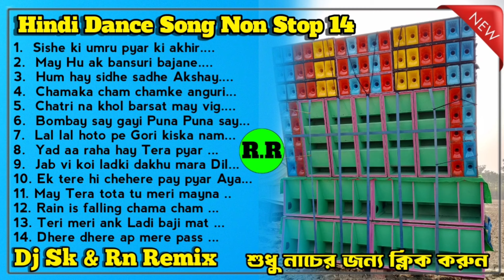Hindi Dance Song ..// nonstop 14 // hindi matal dance // roadshow special Hindi Dance Song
Old Hindi Matal Dance Dj Song //Dj Susavan Remix //Only For dance Playlist//Musical Raj 108

Sarzen Music Special Most trending viral song !! Dj Siday Remix !! Latest Trending EDM song mix ❣️

Chadak Special Shiv Vakti Humming Mix 💥 Dj RDX Remix 💥 volebaba dance Song 😘 dj RDX present

বাংলা ছায়াছবির কিছু ভালোলাগার গান ❤️ dj Kiran Remix ❣️ Bengali movie dj collection । hit hit song

hard humming bass dj bm remix Hindi song . dj bm recording studio ..dj bm production .@musicalraj108

dj Siday Remix
edm mix hindi song
sat samundar edm mix
ake ake dui dj Siday Remix
swaraswati puja dj song 2021 matal dance
santoli matal dance dj song 2023
New puruliya matal dance dj song 2023
New dj song 2023 heard bass
happy new year 2023 matal dance dj song
puruliya dj song dance mix

dj Susavan Remix 2021
dj Susavan Remix 2022
Dj Susavan Remix 2023
dj bm remix compitition music
dj Susavan remix compitition music
dj bm remix humming bass
dj Susavan remix humming bass
dj bm remix satmaile se
dj susvaan remix balighai se
dj bm remix vibration song
dj Susavan remix vibration song
dj bm remix new song 2023
dj Susavan remix new song 2023
dj bm remix 2019
dj Susavan remix 2019
dj bm remix bangla song
dj Susavan remix bangla song

Susavan mix bengali song
Susavan mix new song
Susavan mix humming song
Susavan mix bojhpuri song
Susavan mix song

dj SMC mix compititionn song
dj SMC mix compititionn 2021
dj compition song (heard dialogue mix)
dj compitition song (heard dialoge mix )
dj compitition song 2021
dj compitition song 2022
dj compitition song 2023
dj compitition song 2020
dj compitition song bojhpuri
dj compitition song heard bass
dj compitition song hindi
dj gan
dj gan dj gan
dj gan love story
dj gan matal dance
dj gan morning dj remix

 @djraj8365  @RemiR(RMX)